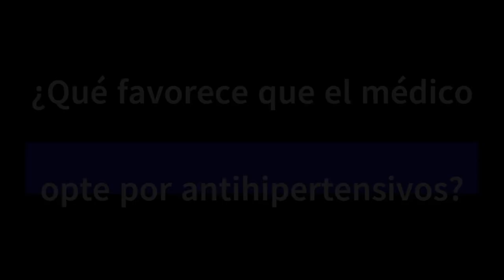Hipertensión, ¿tomo medicamentos?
¿Qué es hipertensión? ¿Hay margen para bajarla sin medicamentos? ¿Qué se puede hacer? Aclaramos esto y mucho más en este vídeo.

0:00 Advertencia
3:49 ¿Por qué son tan importantes los cambios de estilo de vida?
5:35 ¿Qué favorece que el médico opte por antihipertensivos?

Referencias
Whelton PK, et al. (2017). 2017 ACC/AHA/AAPA/ABC/ACPM/AGS/APhA/ASH/ASPC/NMA/PCNA guideline for the prevention, detection, evaluation, and management of high blood pressure in adults. Journal of the American College of Cardiology, publicado en línea el 13 de noviembre de 2017. DOI: 10.1016/j.jacc.2017.11.006.

Facebook y Twitter: @Prottech1